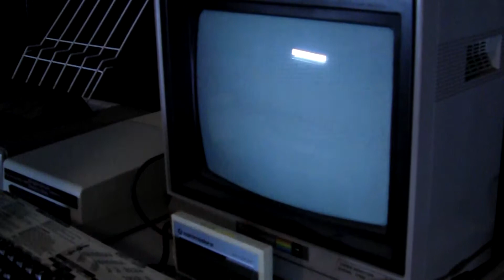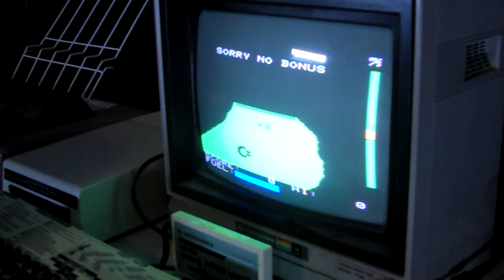Jupiter Lander for the Vic 20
Commodore Jupiter Lander 1907 for the Vic 20
quickplay